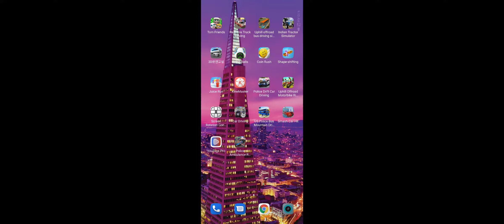Indian Tractor Driving Simulator 🚜💥 - DUTZ FARH Tractor Drive - Android/IOS Gameplay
This Simulation game has realistic indian tractors to drive with multi branded tractors and this game has realistic physics and environment.This simulation game has ten levels to paly.

Features :
1 : Ten Tractors to play
2 : Different brands tractors
3 : Heavy cargo transport
4 : Realistic physics
5 : Ten levels only
6 : Easy Controls
7 : Off roading